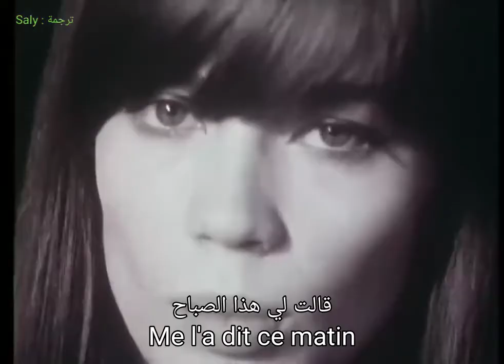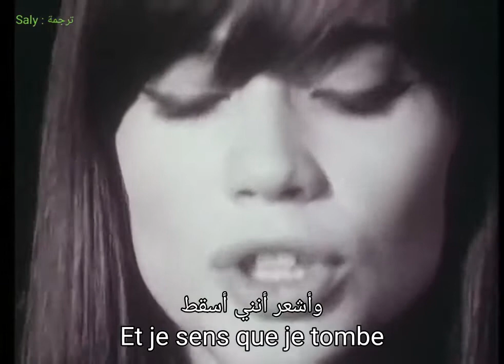Françoise Hardy - Mon amie la rose (Lyrics) مترجمة فرانسواز هاردي - صديقتي الوردة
Françoise Hardy - Mon amie la rose (Lyrics) مترجمة
 فرانسواز هاردي - صديقتي الوردة
Released : 1964
تاريخ الإصدار : ١٩٦٤
Genre : French pop
نوع الأغنية : موسيقى البوب الفرنسية